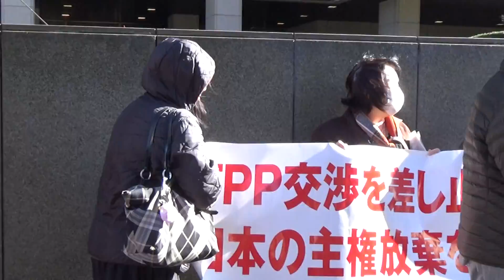【TPP違憲訴訟】第7回口頭弁論（門前集会） 2017.01.16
2017年1月16日に東京地裁で開かれた、TPP交渉差し止め・違憲確認訴訟第7回口頭弁論の前に、地裁前で行なわれた門前集会の様子です。